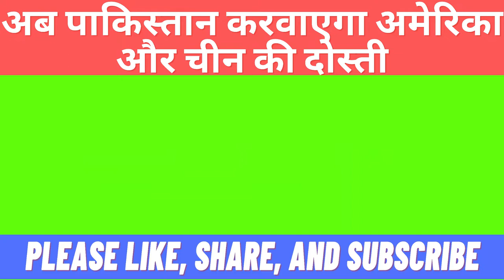अब पाकिस्तान करवाएगा अमेरिका और चीन की दोस्ती | Now Pakistan will make America and China friendship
Pakistan PM Khan set to make first visit to Russia later this month

China and Pakistan Reiterate Support to Each Other's Core Interests

Pak PM Khan set to make first visit to Russia later this month: FM Qureshi.

How hijab controversy started?
What is Karnataka hijab controversy?
What is the decision of High Court about hijab girl?
Is wearing hijab a fundamental right?
What is hijab ban in Karnataka?
What is Karnataka hijab case?
Is hijab essential religious practice?
Is hijab allowed in school in India?
Is hijab integral part of Islam?